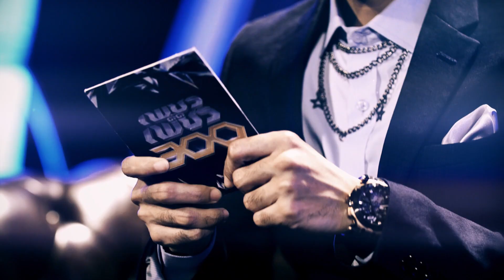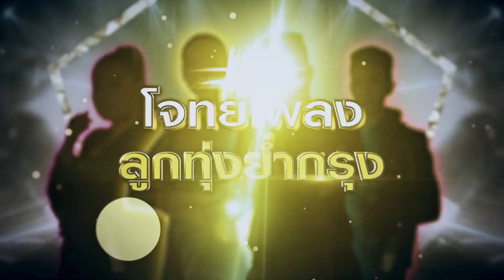เพชร 300 | EP.33 | 30 ส.ค. 63 [1/6]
ปลุกสัญชาตญาณความเป็นนักร้อง
ดุเดือด จริงจัง ฟาดฟันกันด้วยเสียงเพลง

เพชรตัดเพชร ทุกวันอาทิตย์ ตั้งแต่เวลา 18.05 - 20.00 น.